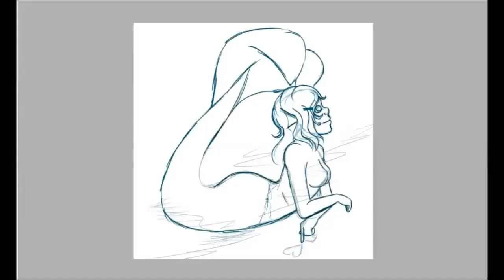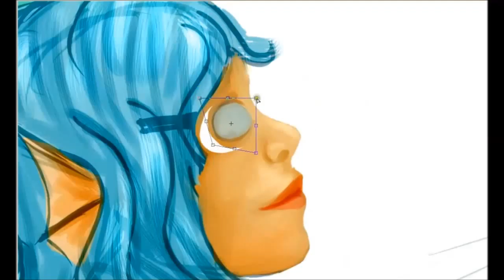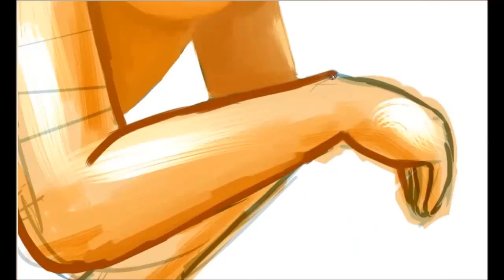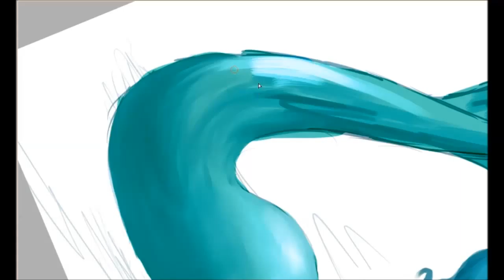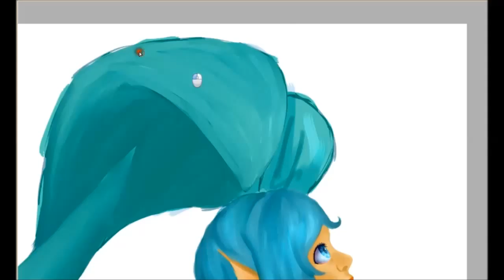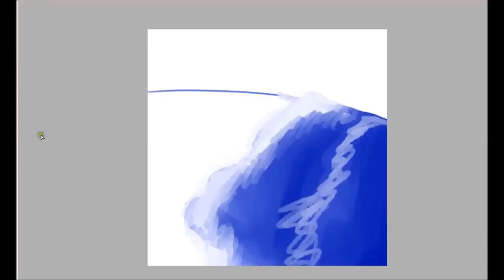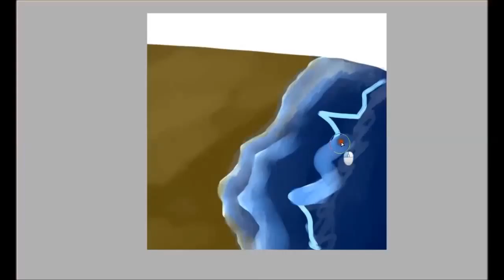Mermaid Speedpaint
This is a speed paint of a mermaid based off of a story that my best friend wrote.